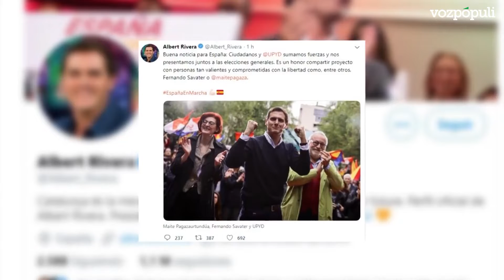Ciudadanos y UPyD acuerdan presentarse juntos a las elecciones del 10-N